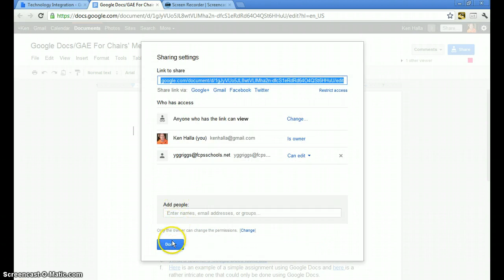Permissions in Google Docs